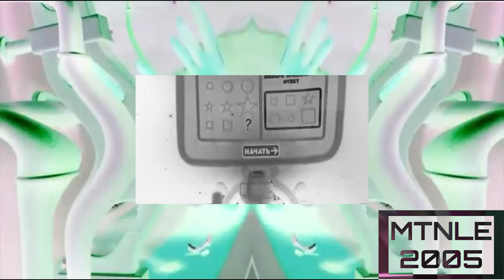Bruise effects in wrong zoom